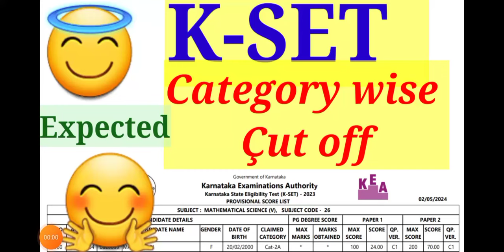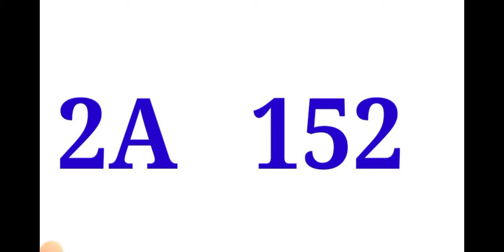KSET 2023-24 Cut off